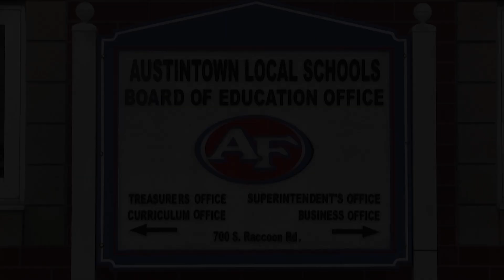Austintown Board of Education Meeting - Dec. 19, 2023